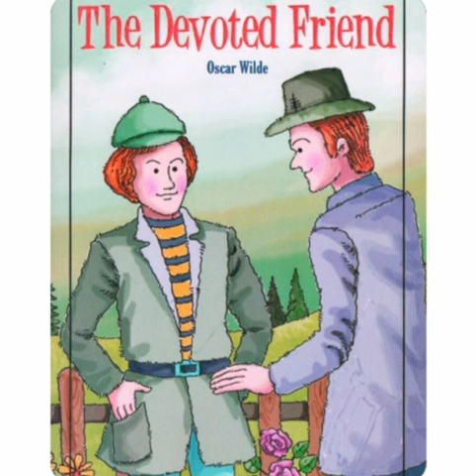The Devoted Friend by Oscar Wilde In Hindi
The Devoted Friend is a short fairy tale written by Oscar Wilde. The tale concerns Big Hugh, the miller, and his best friend Hans. The story is told by a linnet to a water-rat following a conversation about what it means to be a devoted friend
The story, "The Devoted Friend", is a lesson to be learned. It shows how one can manipulate as well as how one can be manipulated. It also shows just how far some people will go for a friend. In this case, Hans gave up taking care of his garden to help a "true" friend and died doing so.